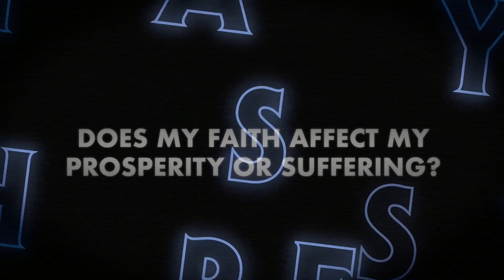Hearsay & Heresy: is Jesus the Only Way?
During the series "Hearsay and Heresy" we are going to be doing the work of separating what God created from what man tries to take for His own glory. Watch the weekend message “Hearsay & Heresy: Is Jesus the Only Way?”